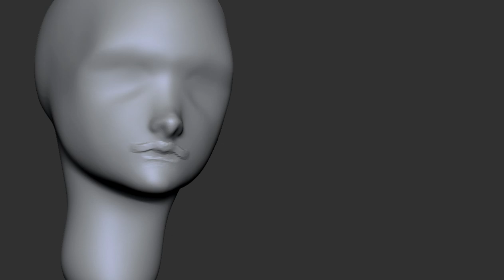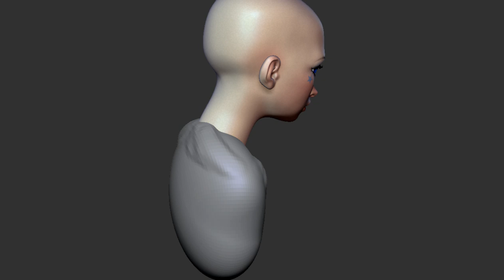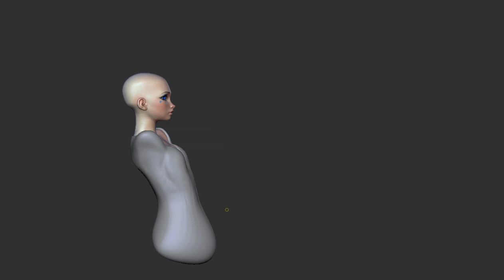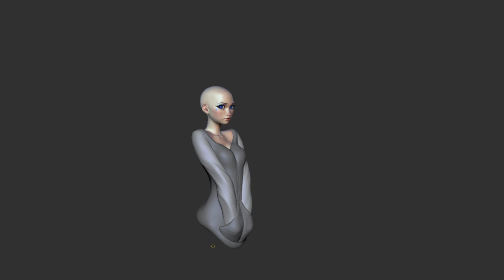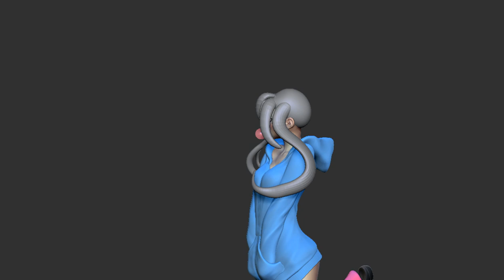Star Skipper sculpt timelapse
Hi guys, I tried to do another timelapse!  This one was a full character and I wanted to do something more anime-styled since I haven't done that in a while.  I was trying for that sorta standard skipping-on-water pose - but in SPACE.  haha hope you like it
[reference taken from this sorry don't know the original artist]

the program is Pixologic Zbrush.  I didn't go out of my way to use any special features this time, so hopefully it's not too boring.  Total time was about 7 hours split across a few days this month.